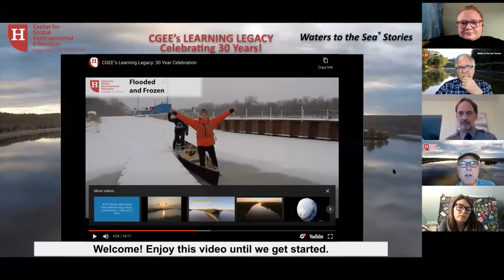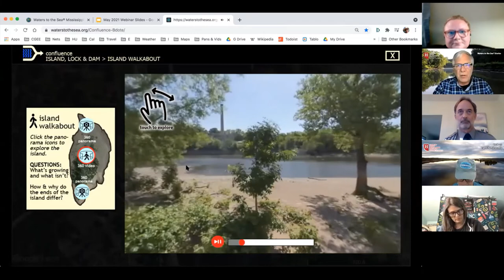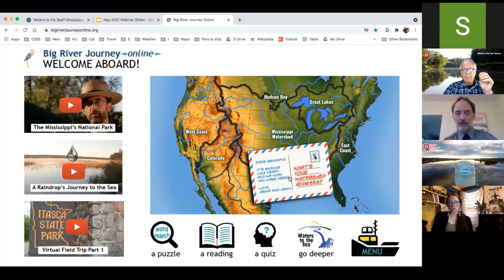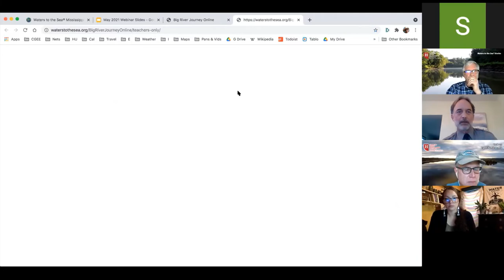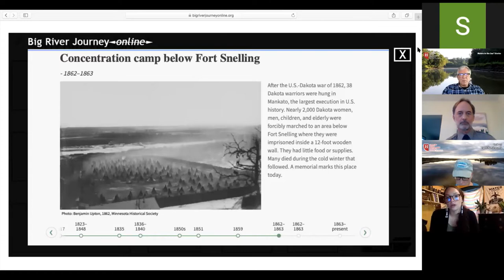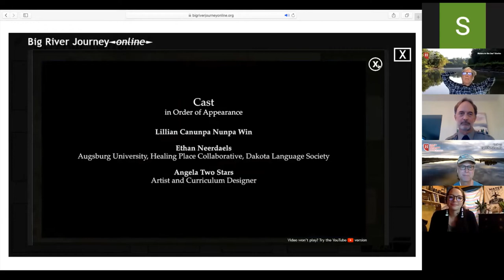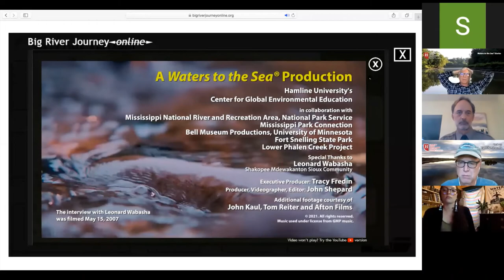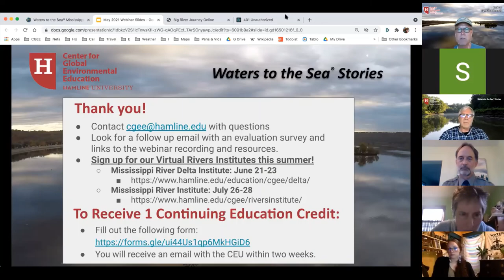Waters to the Sea Webinar Series - Confluence of Cultures: Exploring Dakota Lands & Waters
Explore the region surrounding the confluence of the Mississippi and Minnesota rivers, which is at the heart of the Dakota homelands and known as Bdóte.
Recorded-Tuesday, May 4, 2021, 6 - 7 p.m. CST
Presenters: Lyndon Torstenson, Park Ranger, National Park Service, Mississippi National River & Recreation Area. Mishaila Bowman (Sisseton Wahpeton Dakota), Lower Phalen Creek Project. John Shepard, Center for Global Environmental Education